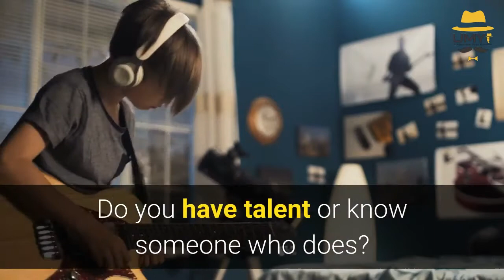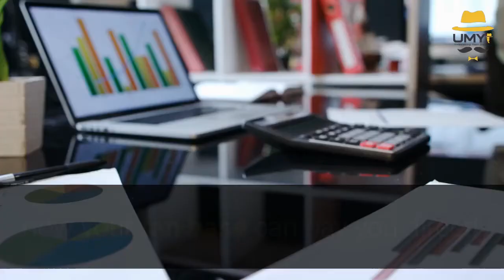VIRTUAL CONTEST AND TALENT BATTLES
Do you have talent or know someone who does? Welcome to UMYO Online Talent Contest. Rather you have the cutest baby, the cutest dog, the best voice, poet, speaker, stylist, barber, dance, musical distribution or whatever your skillset or talent, upload it to Umyonetwork.com and have your fan base, your followers or community support you monthly with paid votes.

WIth Umyonetwork, your fan base can now support your dreams where you receive your resources with transparency. With umyonetwork, the majority of the ownership goes to you.  Also do you have that special Video On Demand that is worth paying to see vs free? UMYONETWORK has the answer for you.

INSTAGRAM , YOUTUBE AND FACEBOOK LIVE STREAMERS

For those streamers, artists, celebrities broadcasters who have a large fanbase and simply want to integrate your live stream from your YouTube or Instagram, Facebook from UMYONETWORK.com for instant payment, now your fan base can pay you directly without worries of being demonetized. Register your talent today at umyonetwork.com